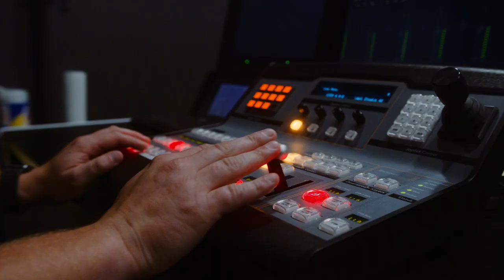Radiant City Vision Update // Fall 2021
Vision is more about “who” we are going to become than merely “what” we are going to do. We are all called together, to make a difference.

Check out these Radiant City Vision updates from the Radiant City Center, Matchhead Coffee, Richland/Portage Campus optimizations, and more.